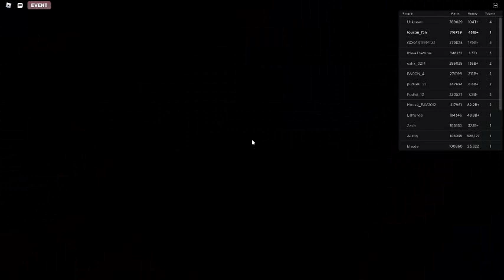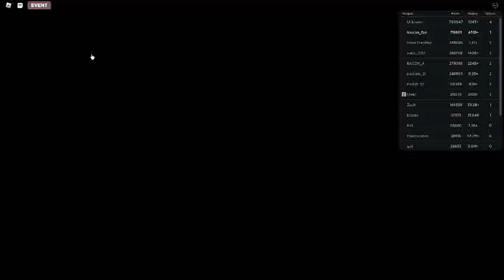Russia Car Crash Compilation 9340